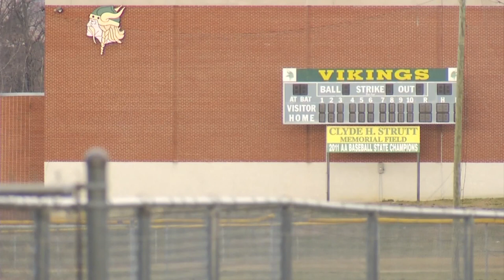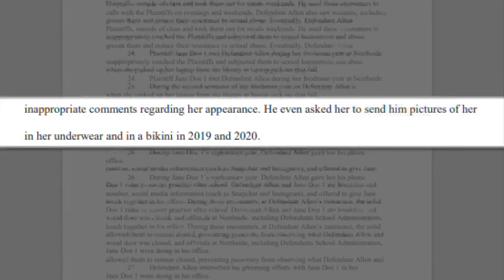Two Roanoke County students sue school board, administration and former coach for alleged sexual...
Current and former officials with Roanoke County schools are now facing a $19 million lawsuit.